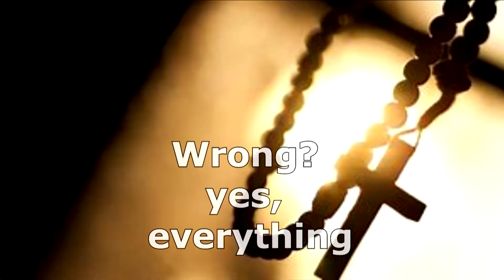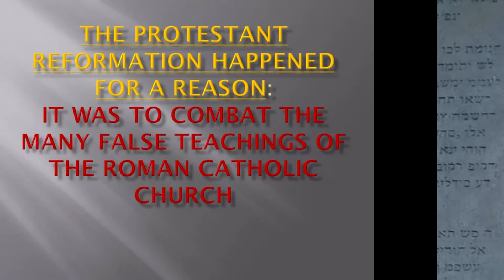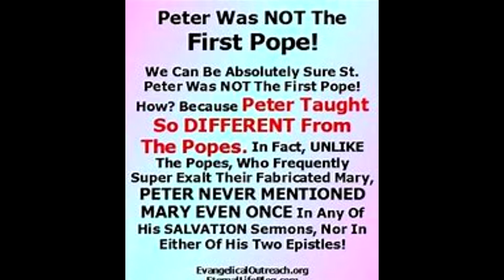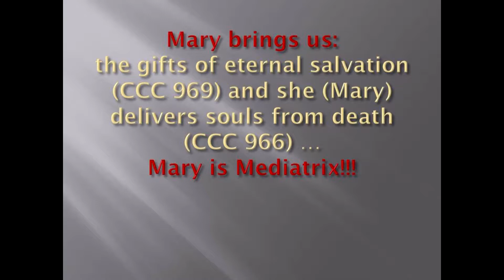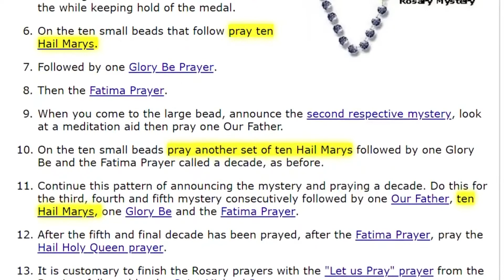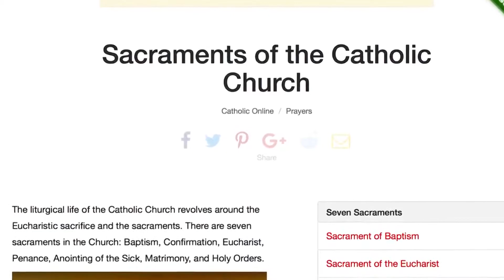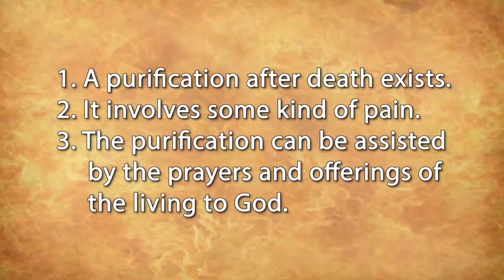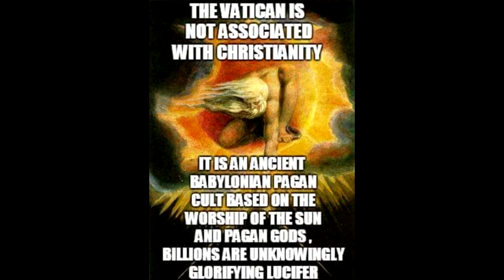Catholicism a very real bogus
The god of the world has several systems - his religious one is the world-wide organisation called the `catholic church` - it is rooted with doctrines of demons, scandals, bogus, fallacy, ersatz ...by grace many true believers flee from it - getting out of Babylon